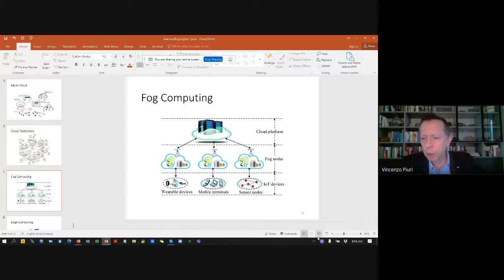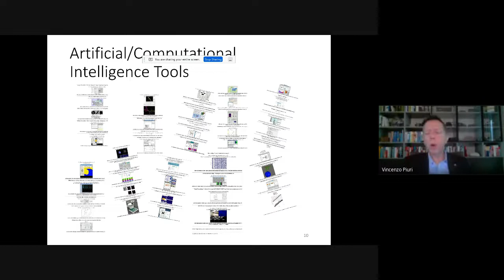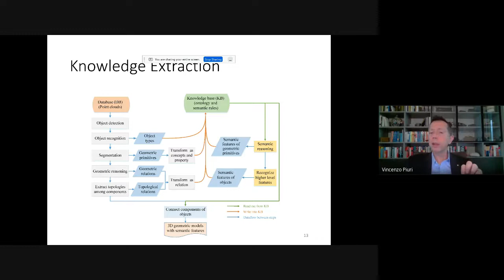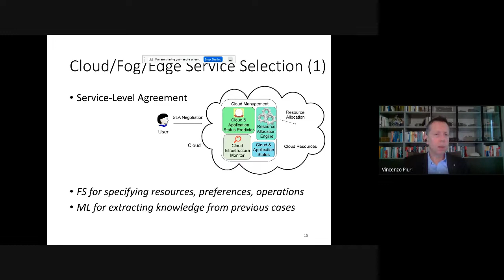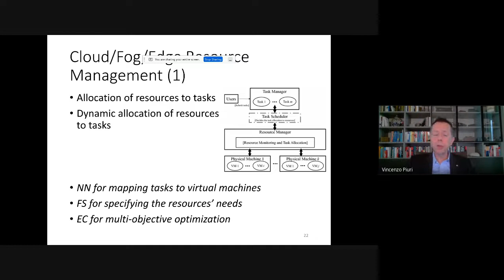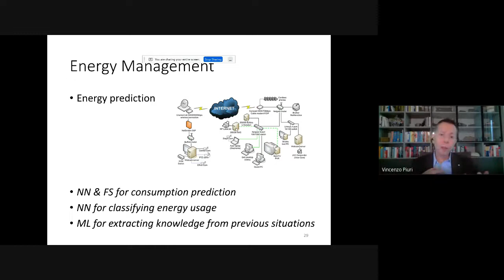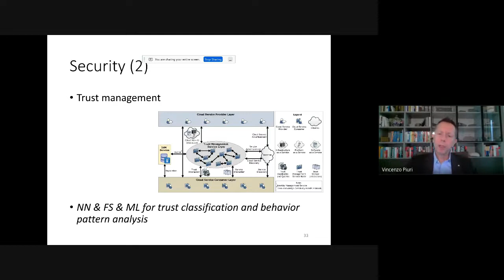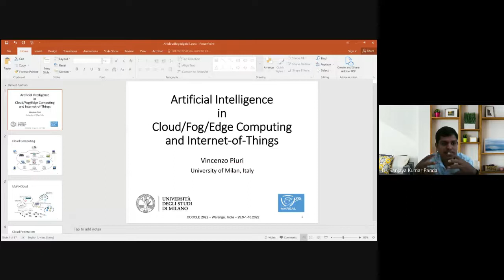CoCoLe 2022 - Keynote - Artificial Intelligence in Cloud/Fog/Edge Computing and Internet of Things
Keynote Talk 5: Prof. Vincenzo Piuri, The University of Milan, Italy